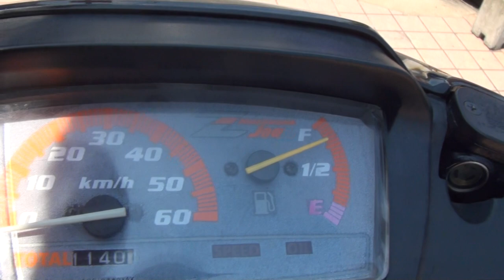美男子 コールの達人 黒貴公子 ヤマハ・ジョグ JOG-Z JOG SPORTS EDITION YL50 リモコンJOG / ZRエボリューション SA16J カスタム